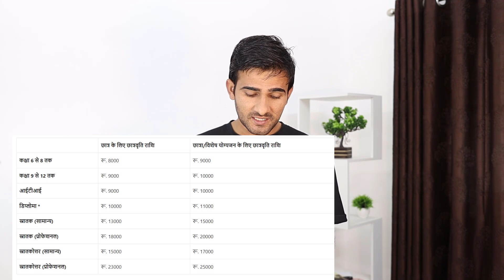ये कार्ड है तो मिलेगा लाखों का फायदा | shramik card ke fayde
shramik card dharkon ko milega lakhon ka fayda agar aapke Parivar mein shramik Card hai to yah video aapke liye hai shramik card se anek yojnaon ka Labh liya ja sakta hai shramik card se aapka Parivar ko lakhon rupaye mil sakte hain

                                                        Jitendra Singh